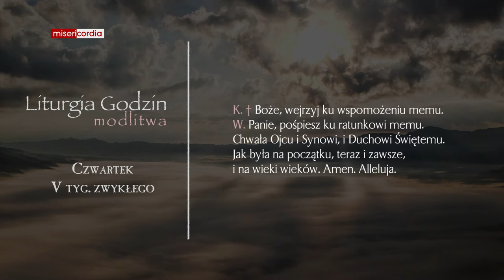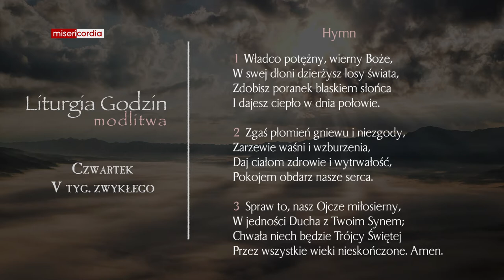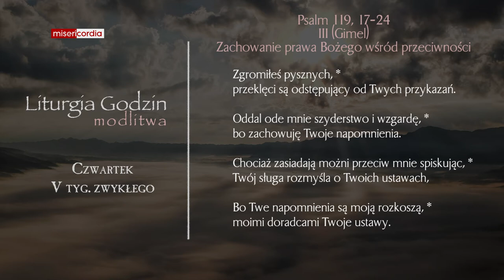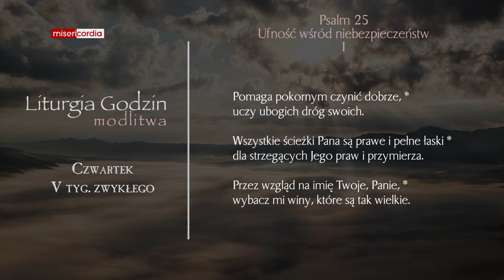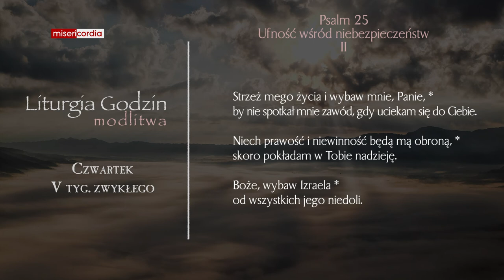Liturgia Godzin | Modlitwa Południowa | Czwartek, V tyg. zwykłego